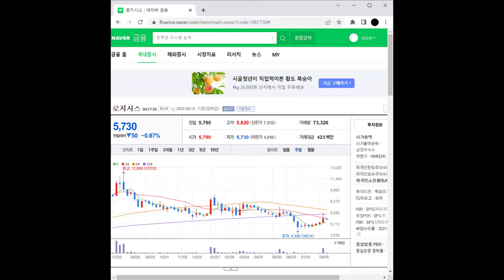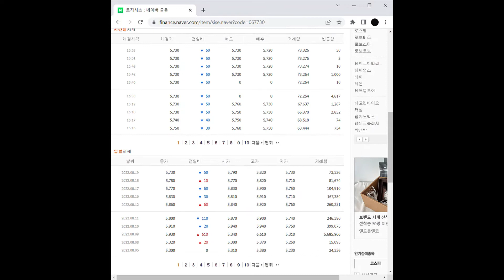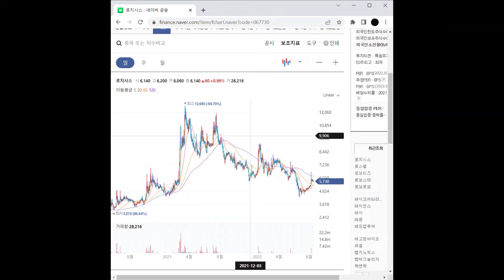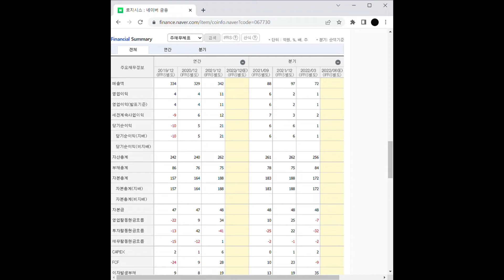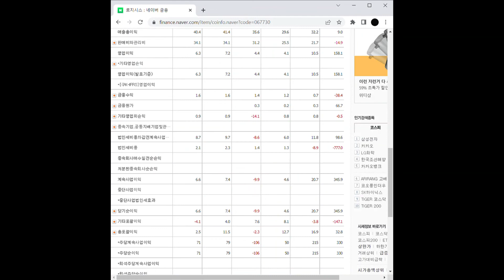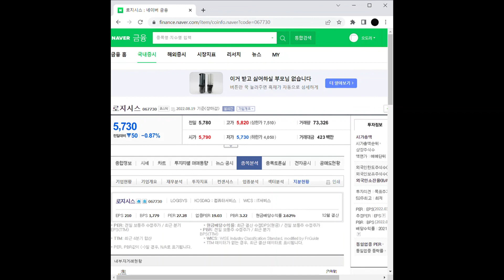디지털화폐 관련주 로지시스 주가 전망 및 차트 분석